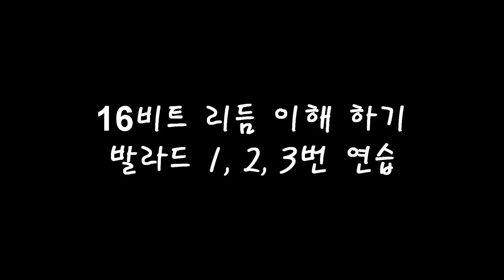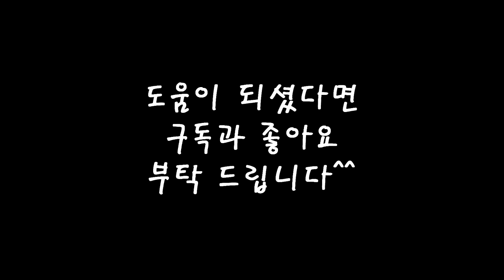[기타강좌] 16비트 리듬 이해 하기 (16비트 발라드 1,2,3번 리듬)